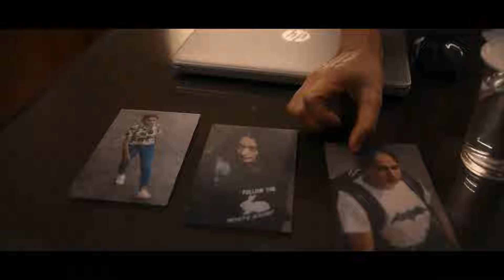Malayalam Cinema is KING of Thrillers! - Bougainvillea Review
Bougainvillea  Malayalam Movie Review & Analysis

Bougainvillea (lit. 'Bougainvillea') is a 2024 Indian Malayalam-language psychological crime thriller film directed by Amal Neerad. The film stars Kunchacko Boban, Fahadh Faasil and JyothirmayiIt. It is an adaptation of Jose's novel Ruthinte Lokam (2019) and marks Jyothirmayi's comeback to cinema after an 11-year hiatus.

My Youtube Gear (Amazon Affliate Link)

Checkout Other Channels